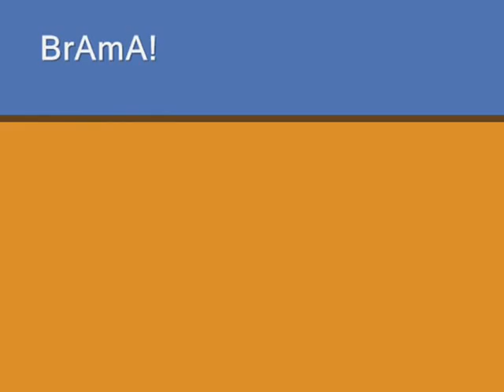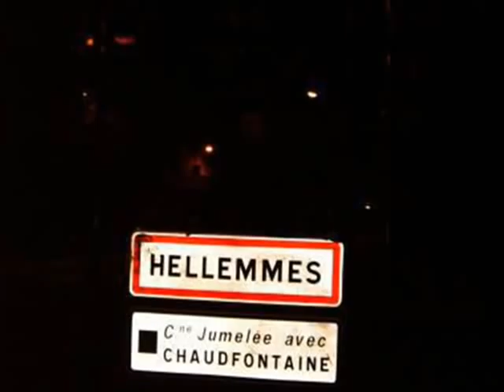lm 59260 sénateur...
Hellemmes 59260